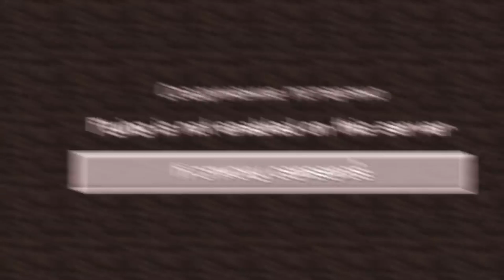Я ЩАС ЭТОТ НОВЫЙ МИКРОФОН СЪЕМ !!!!!!!!!!!! (V.3)